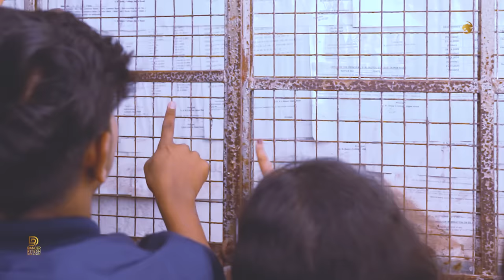Chandramukhi | Dance Music Video | Hitesh Kumar Films | Dancer Ritesh Debangi | Odia 2021 Song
Running with Glory of 2 Million + Views - Thanks alot for your Love and Support.
In this auspicious day of Makar Sankranti we are releasing your favourite song - DancerRiteshDebangi Production | HiteshKumarFilms Presents
New Odia Song 2021
-- Video Credits :
Choreography:  Wajid Sir & Dancer Ritesh
Co-Dancers : Rohan | Raj | Kamal | Milan & Liku | Ayesha | Bidya | Satyajit
 Makeup & Stylist :   Dibyani Senapati
Production Management : Rahul Chiku
Cinematography : Hitesh Kumar

2nd Camera : Saroj Kumar
Set Cover : Ashok Kumar
BTS : Subhranshu Kumar
Story - Edit - Direction : Hitesh Kumar
Audio Credits  :
Singer : Aseema Panda & Sambit Kumar
Music Director : D Limon
Lyrics : Ashrit Mohapatra
Music Arrangement : Abhishek Panigrahi
Mixing : SAA Sound Creation
Mastering : Rudranarayana Mallik (Rosraj music studio)
Remix - DJ SIDHARTH SID
All Audio Copyright Strictly Reserved to DancerRitesh Official Youtube Channel & Hitesh Kumar Films.
Any Misuse, Reuse or Reproduction of this song without permission will create a violence under copyright and Antipiracy act.
 * ANTI-PIRACY WARNING *
This content is Copyright to DANCER RITESH. Legal action will be taken against those who violate the copyright of the following material presented.